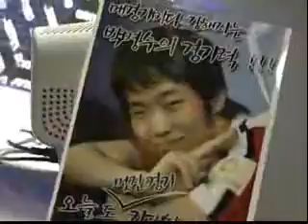Flash vs Yellow[arnc] Pt1/3 On Colosseum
MSL 2008 Arena
R 32 Group H
05/22/08

Set 1
Flash vs Yellow[arnc] On Colosseum
(Teal Terran vs Blue Zerg)

Playlist MSL 2008 Arena R32 Group H